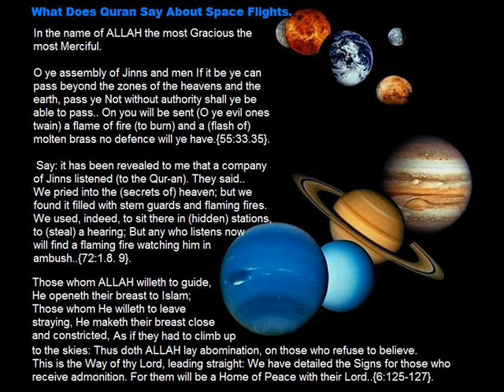What Does Quran Say about Space Flights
(1) O ye assembly of Jinns and men If it be ye can pass beyond the zones of the heavens and the earth, pass ye Not without authority shall ye be able to pass..
On you will be sent (O ye evil ones twain) a flame of fire (to burn) and a (flash of) molten brass no defence will ye have.{55:33.35}.

(2) Say: it has been revealed to me that a company of Jinns listened (to the Qur-an). They said..
We pried into the (secrets of) heaven; but we found it filled with stern guards and flaming fires. We used, indeed, to sit there in (hidden) stations, to (steal) a hearing;
But any who listens now will find a flaming fire watching him in ambush..{72:1.8. 9}.

(3) Those whom ALLAH willeth to guide,
He openeth their breast to Islam;
Those whom He willeth to leave straying,
He maketh their breast close and constricted,
As if they had to climb up to the skies:
Thus doth ALLAH lay abomination, on those who refuse to believe.
This is the Way of thy Lord, leading straight:
We have detailed the Signs for those who receive admonition.
For them will be a Home of Peace with their Lord..{6:125-127}.